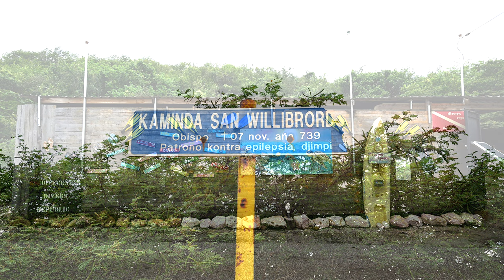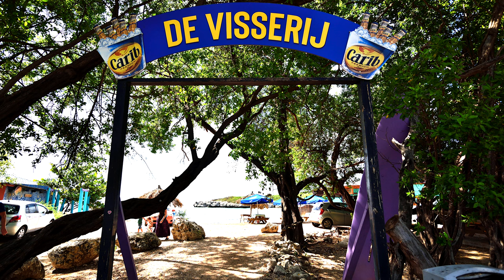Curaçao - part 6 - the Rest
Theo en Saskia op Curaçao   part 6   the Rest